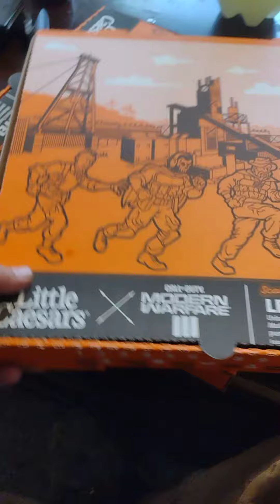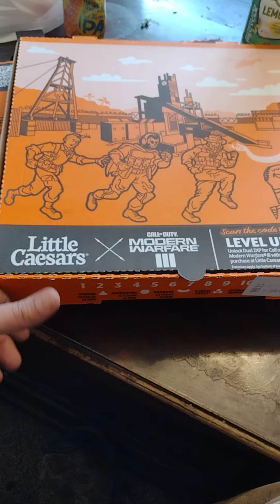Modern Warfare 3 PR Nightmare waiting to happen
this is my brief observation of my pizza box I got today.